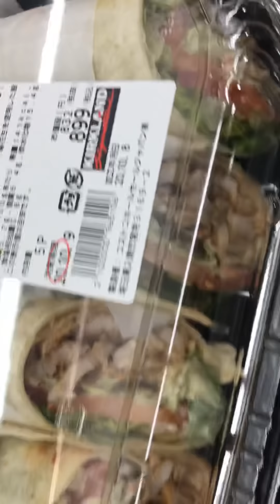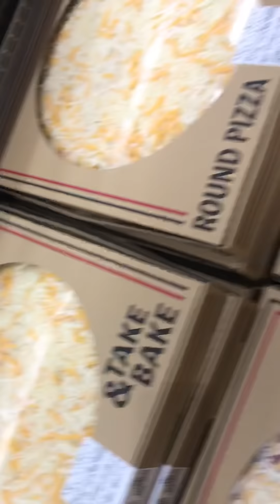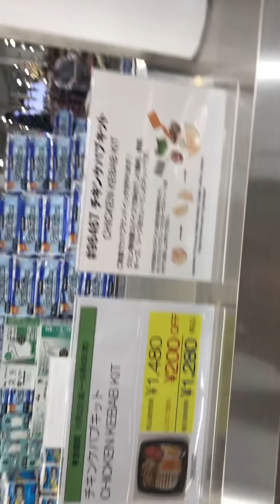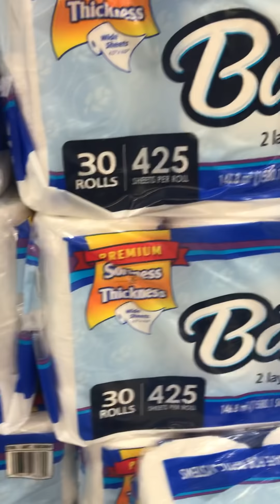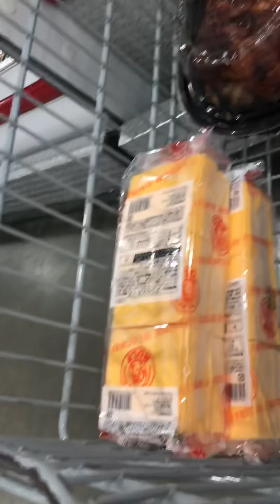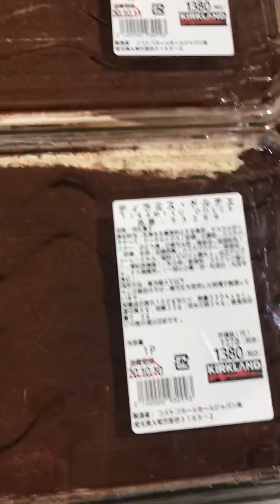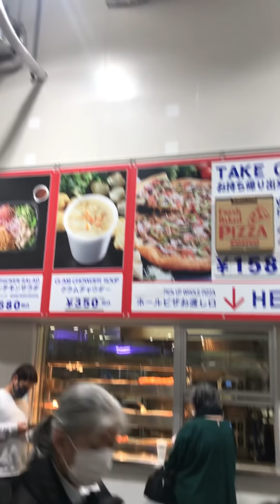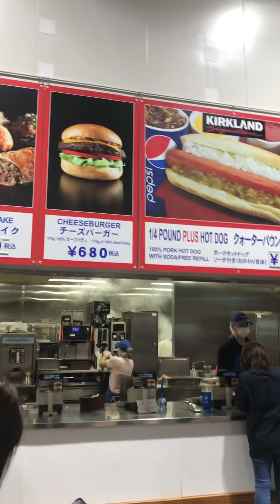🇯🇵 Costco Japan, Iruma-shi Saitama Ken ... Big Roast Chicken ¥699.- only!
Foods